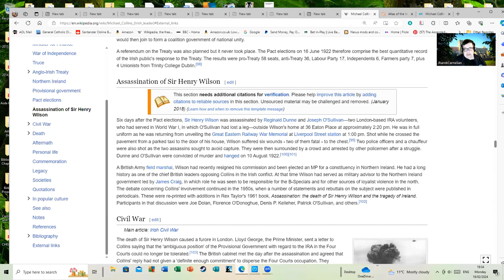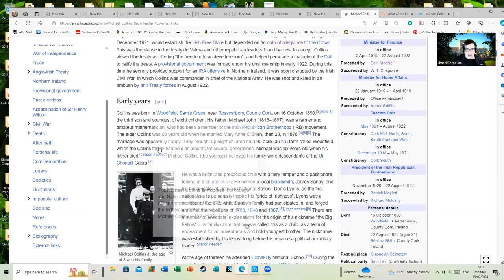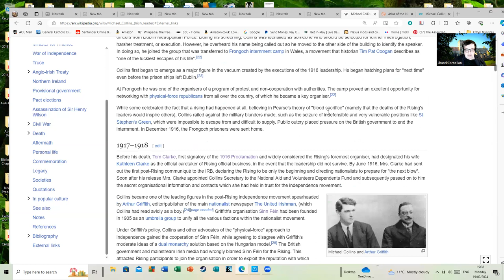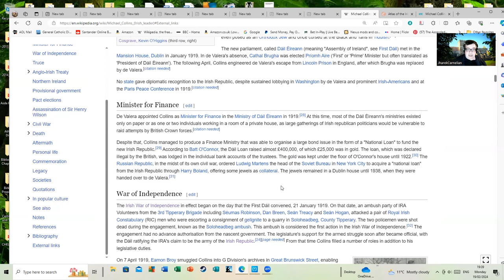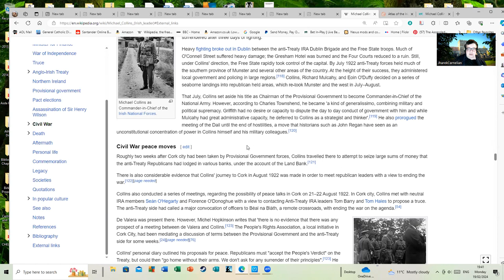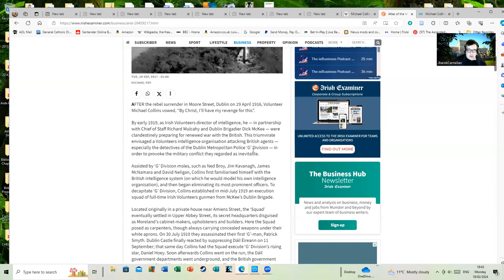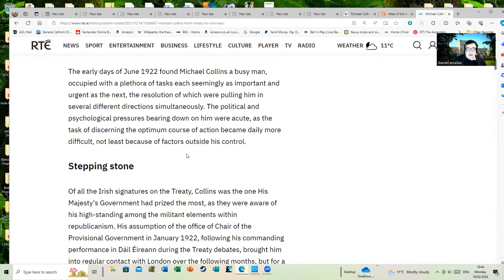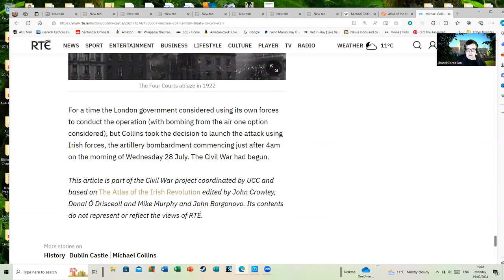Michael Collin - A Brief History of The Irish Leader.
I made this because a regular viewer wanted to know a bit more about Collins. As I note in the video there are numerous views concerning Collins and his role in Irish history and I am not attempting to deal with every aspect of his life. I am simply hoping to give the person who asked to know a bit more information so they could get a rough feel for who the man is in Irish history.

I am also not a historian, so if people spot a mistake or want to offer other perspectives feel free.